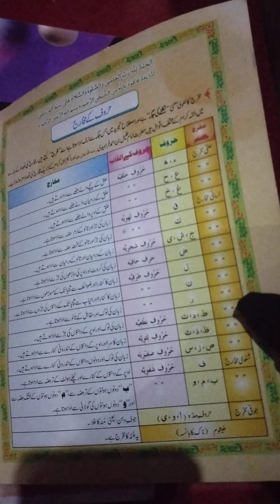way to pronouncing arabic latter in Quranic way part 3